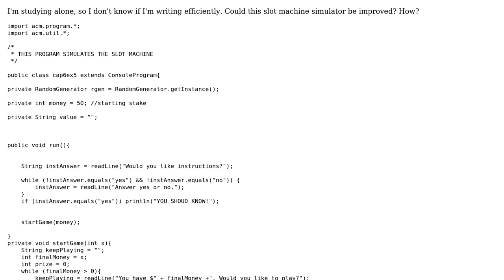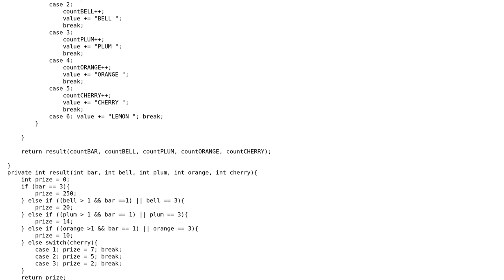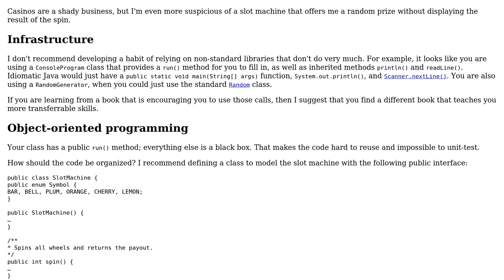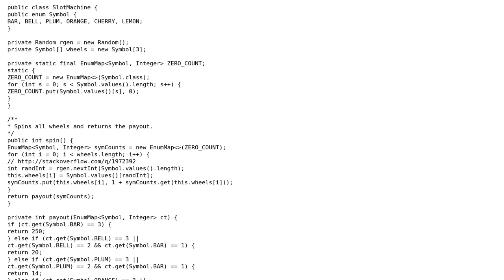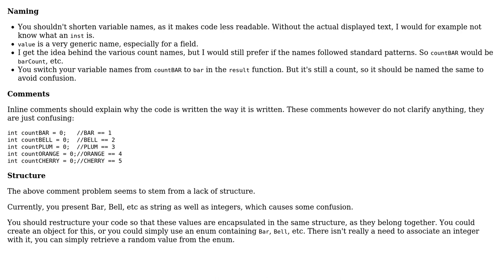Code Review: Slot Machine Simulator (3 Solutions!!)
Code Review: Slot Machine Simulator

With thanks & praise to God, and with thanks to the many people who have made this project possible! | Content (except music & images) licensed under CC BY-SA | Music | Images & others | With thanks to user tim user Joe C user Jamal user Guilherme user 200_success and the Stack Exchange Network Trademarks are property of their respective owners. You are responsible for your own actions.